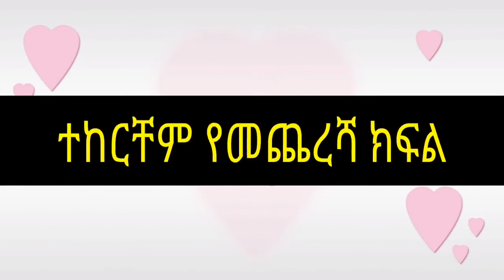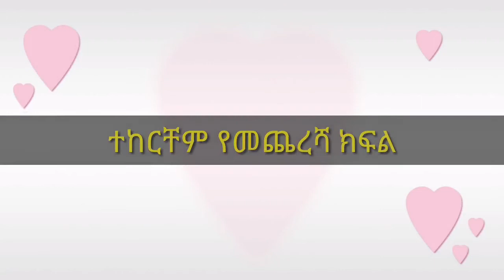🛑ተከርቸም የመጨረሻው ክፍል/The end part of Tekerchem-Narration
🛑አለቀ አለቀ አለቀ The end part of Tekerchem-Narration

በቅርቡ በሌላ መፅሀፍ እንገናኛለን።ተከርቸም